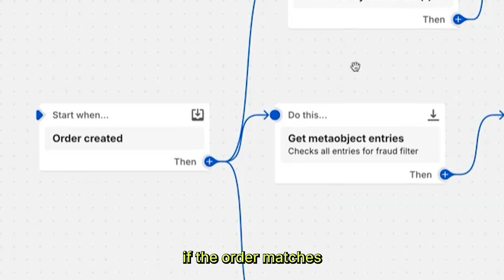Shopify Flow: new actions for working with metaobjects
Build smarter automations with your custom store data:
• Trigger actions on new custom data entries
• Get and check data stored in metaobjects